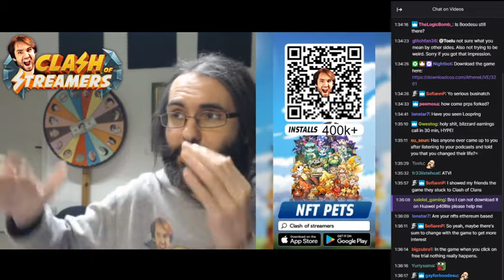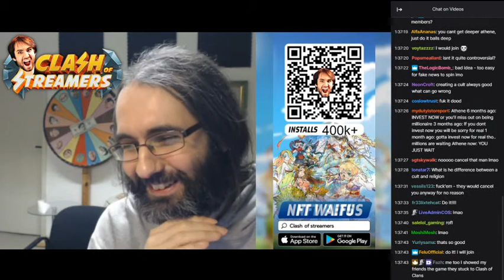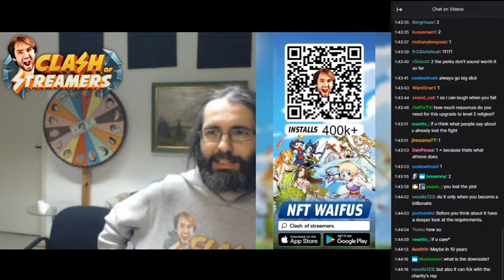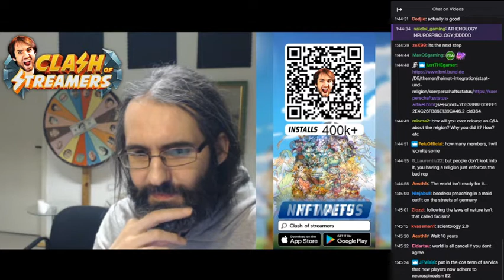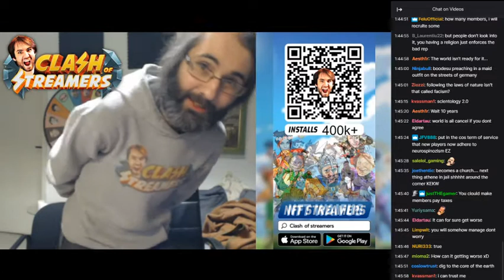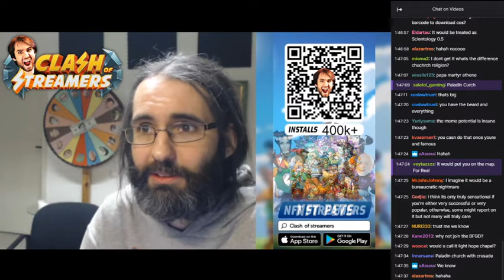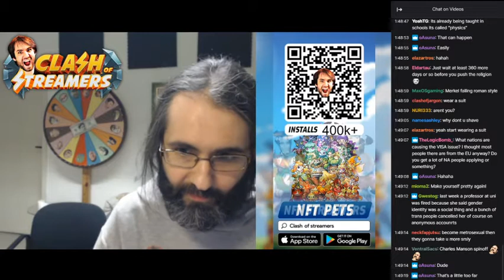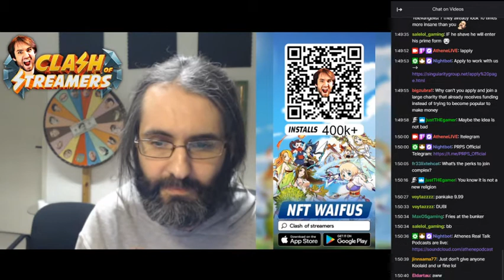the church of athene